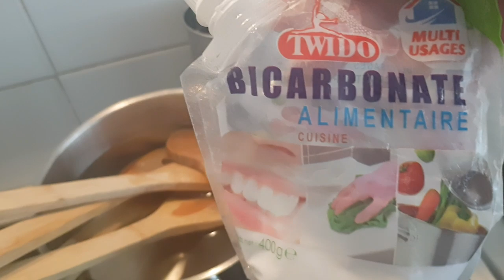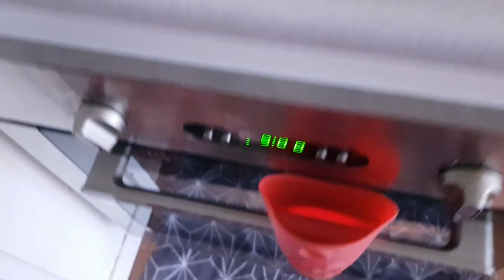روتين صباحي🥰منضمات جداد لكوزينا❤شاركت معاكم اش كيوقع كل يوم مع 8 مساءا في النوافذ👏👏🇫🇷🇲🇦